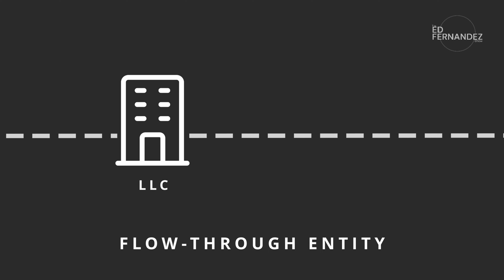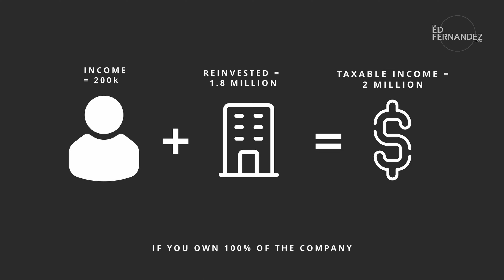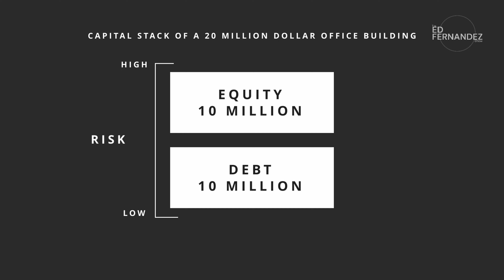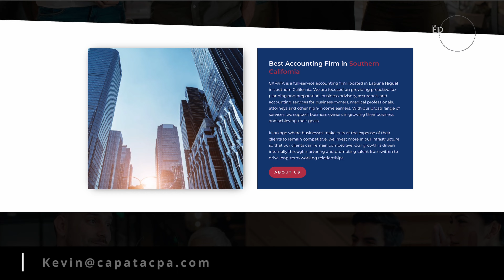Kevin Cloward: Tax Advice for Entrepreneurs & The Importance of Business Structure | TEFS EP030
Join us as we sit down with Kevin Cloward, a seasoned CPA, and Managing Partner at CAPATA CPA, to delve into essential advice on structuring your business for entrepreneurial success. As a trusted financial advisor, Kevin shares valuable insights into optimizing your business structure, navigating the complexities of financing and loans, and maximizing asset valuation while minimizing tax liabilities.

Discover the pros and cons of Limited Liability Companies (LLCs) versus Corporations, and learn how to leverage different business entities to your advantage. Gain valuable tips on managing your balance sheet effectively, understanding depreciation, and strategically utilizing venture capital for growth.

Whether you're a startup founder, small business owner, or aspiring entrepreneur, this episode offers practical guidance on building a robust financial foundation for long-term success. Don't miss out on Kevin's expert advice and actionable strategies to elevate your business and achieve your entrepreneurial goals.

Tune in now and empower yourself with the knowledge and insights needed to thrive in today's competitive business landscape!

ABOUT US:
Welcome to the Ed Fernandez show, a weekly-podcast where Entrepreneur, Businessman, and self-described follower of Christ - dissects his viewpoint on life, business, Christian faith, luxury, and family. We post a video podcast every Friday on YouTube and audio versions on Spotify, Apple Music, and Audible.